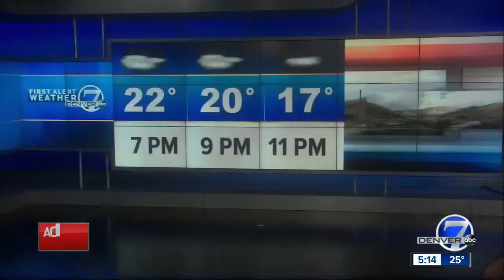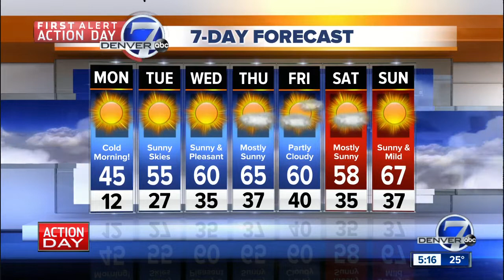First Alert Action Day: Record cold temperatures in the Front Range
Record cold temperatures, followed by a pleasant week!